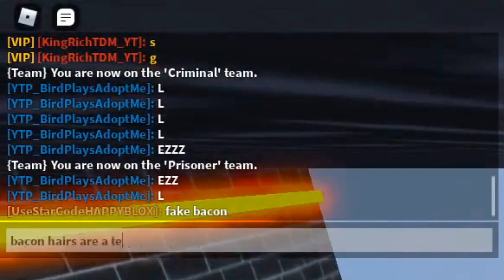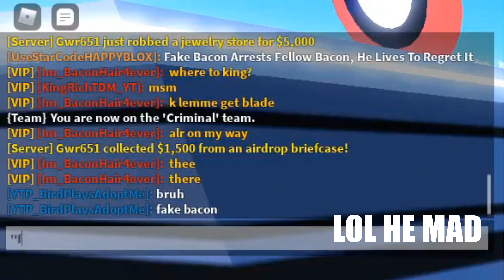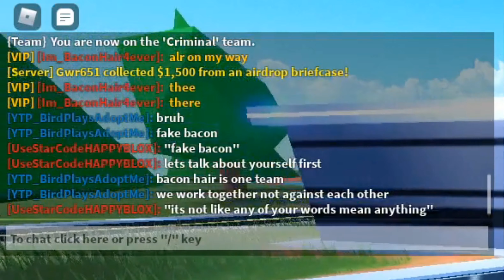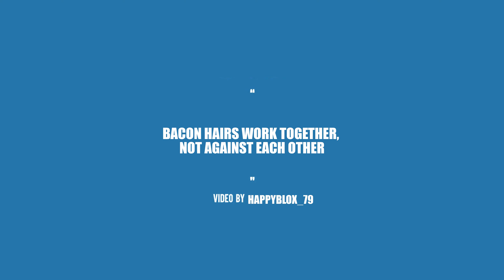Fake Bacon Arrests Fellow Bacon Hair, He Lives To Regret It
If you have any video ideas please leave them in the comments section below.